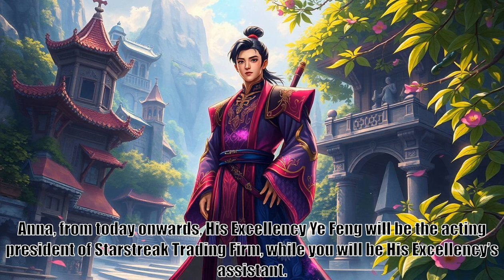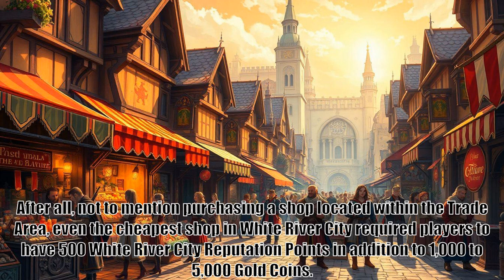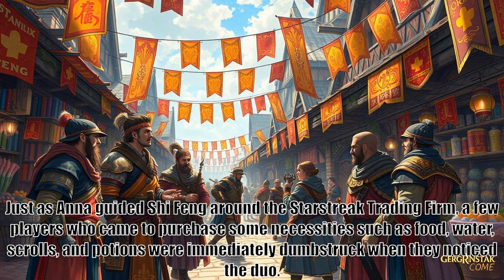Reincarnation Of The Strongest Sword God, part 221